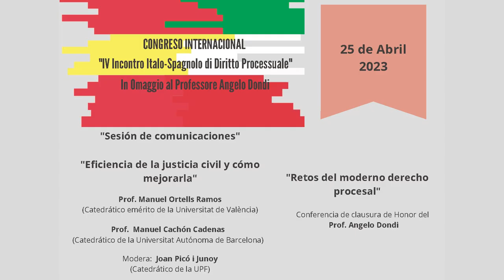"IV Incontro Italo-Spagnolo di Diritto Processuale" In Omaggio al Professore Angelo Dondi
Congreso Internacional

"Eficiencia de la justicia civil y cómo mejorarla"
Prof. Manuel Ortells Ramos (Catedrático emérito de la Universitat de València)
Prof. Manuel Cachón Cadenas (Catedrático de la Universitat Autónoma de Barcelona)
Modera: Joan Picó i Junoy (Catedrático de la UPF)

"Retos del moderno derecho procesal"
Conferencia de clausura de Honor del Prof. Angelo Dondi

25 de abril de 2023

Campus de Ciutadella